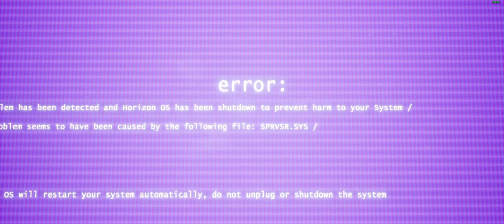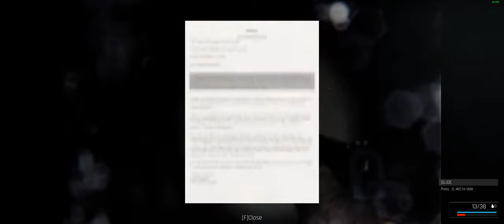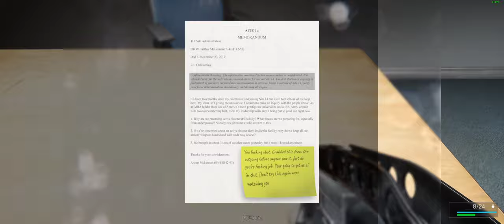Trepang 2 Demo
Spotted this game here on youtube and as a fan of the FEAR games, I just had to give this game a try. The game is not released yet so this is the first level of the demo campaign.

Played on my desktop on 2560x1080@60Hz